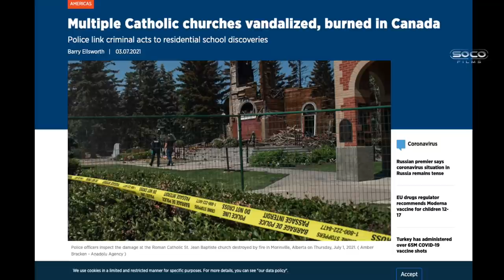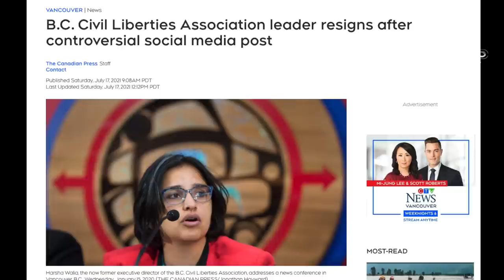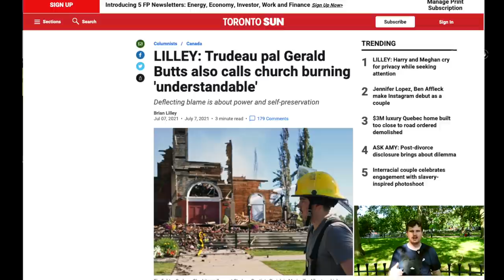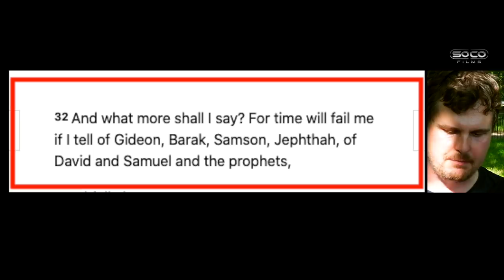*New | Churches Burnt in Canada, Bob Responds | Speakers' Corner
::::: Topic Highlights::::::  Christophobia in Canada
Post: @socostudio
:::::::::IF YOU WOULD LIKE TO SUPPORT US ::::::
SOCO Members: